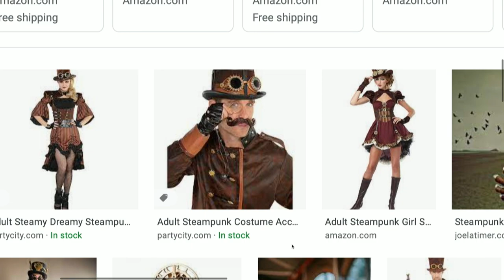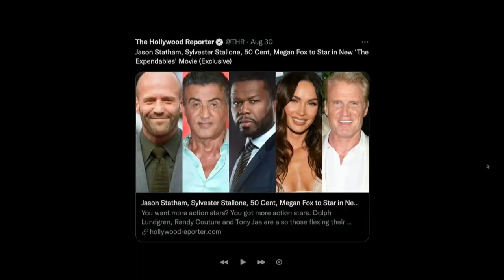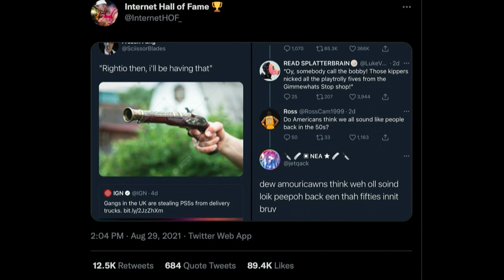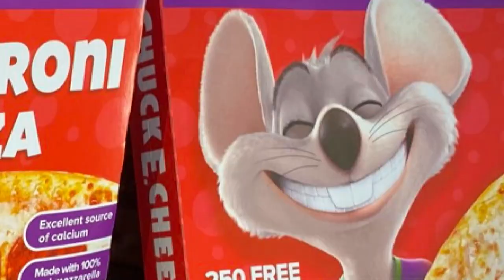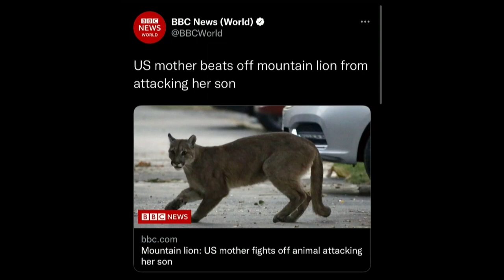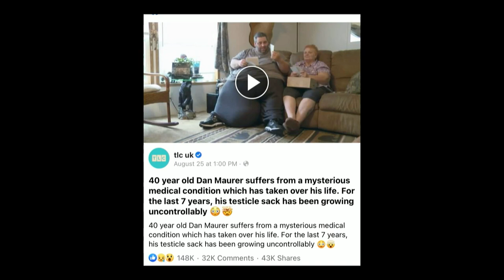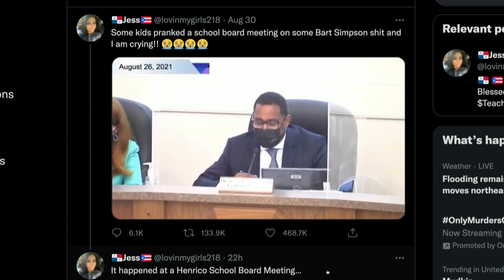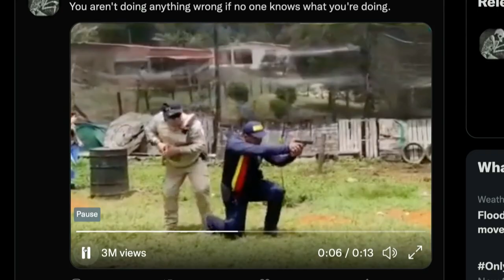177 - The Triple Spin | The Pod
Today’s episode kicks off with Nick Maraldo welcoming you back from the weekend as our Canadian pal Gumpy is sadly aht of the studio this week. The boys get into some riveting homeownership discussion as Ty has recently had a tree fall DAHN in his backyard. The boys then jump right into the Pod FOD which is a folder compiled of all things around the internet. Today’s FOD includes the new Expendables cast list, the new “Flamin Hot Dew” reactions, a gun safety lesson, and much much more. to watch full episodes and don't forget to send your submissions for the Pod FOD to @ThePodPMI on twitter and instagram. We appreciate you rocking with us and we'll see you Wednesday, Cheers.